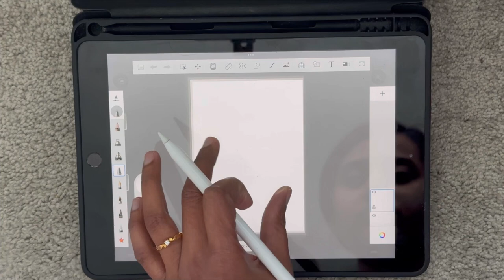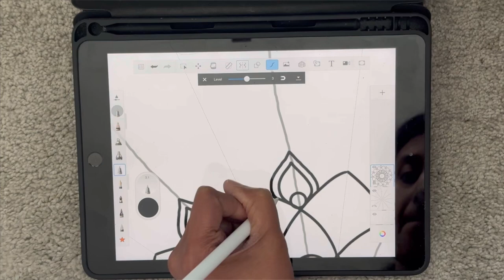Drawing Mandala on iPad || How to draw digital mandala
Hi everyone!
This video is a step be step tutorial on making a digital mandala on ipad. I am using the sketchbook app. It is the free version of the app. Hope you enjoy it and try to draw your own digital mandala!
Let me know if you have any questions of concerns in the comments below.

I would love to see your mandala if you happen to try this out 💖. Tag me on Facebook or Instagram links mentioned below 👇